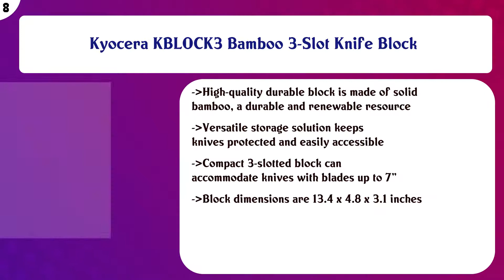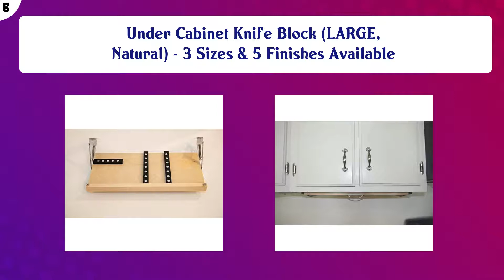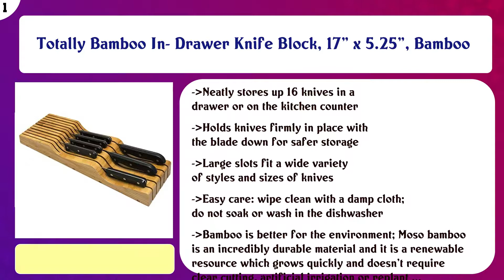Top 10 Knife Blocks to buy in USA 2021 | Price & Review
Top 10 Knife Blocks to buy in USA

 Find the links below to buy these products:

 List of top Knife Blocks:

Boker 30402 Wood Magnetic Knife Block, Makassar

 20 Slot Universal Knife Block: Shenzhen Knives Large Bamboo Wood Knife Block without Knives - Countertop Butch ...

 Kyocera KBLOCK3 Bamboo 3-Slot Knife Block

 12 inch Magnetic Knife Block(Natural Bamboo),Knife Holder,Knife Organizer Block,Knife Dock,Cutlery Display Sta ...

 Evolve Bamboo Knife Block - Universal Kitchen Knife Holder - Safe & Space Saver Knife Storage that Covers Knif ...

 Under Cabinet Knife Block (LARGE, Natural) - 3 Sizes & 5 Finishes Available

 Kuhn Rikon Vision Transparent Storage Block for Knives and Scissors, 8.5 x 3 x 8.5 inches, Rectangular

 Kapoosh Rondelle Knife Block, Stainless Steel

 WUSTHOF Block Knife Storage, One Size, Acacia

 Totally Bamboo In- Drawer Knife Block, 17" x 5.25", Bamboo

 Content of this Video:

10 best products to buy Knife Blocks USA

 Top rated Knife Blocks in USA